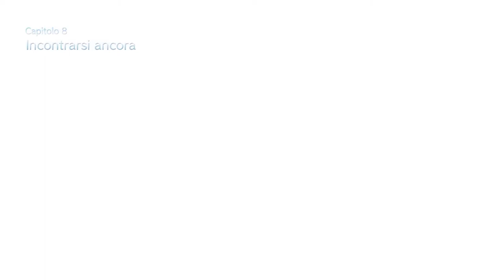FINAL FANTASY 7 REMAKE GAMEPLAY | Budding Bodyguard | Part 7 HD